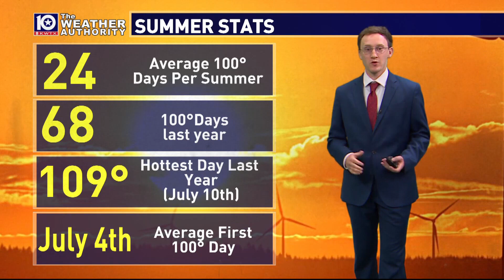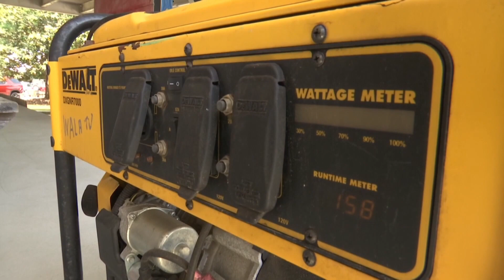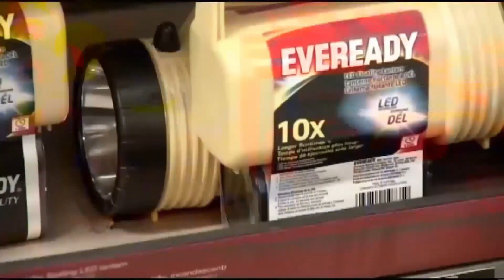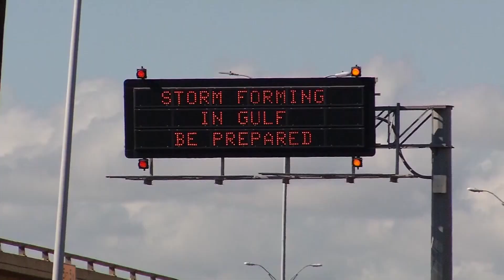KWTX Weather Xtra - June 11, 2023